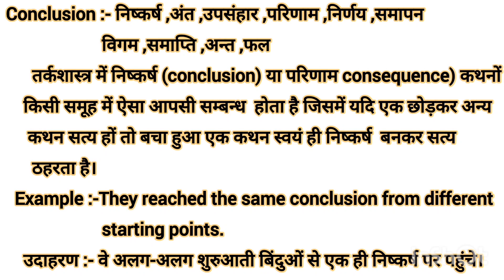Conclusion meaning in Hindi Conclusion ko hindi m kya khte h Conclusion ka matlb hindi m kya hota h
Business wordsAdvance English